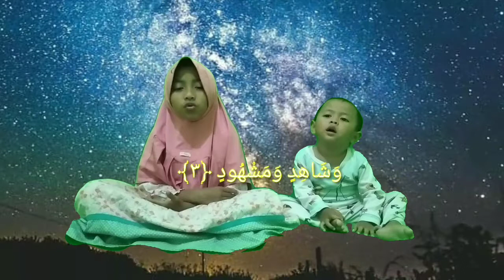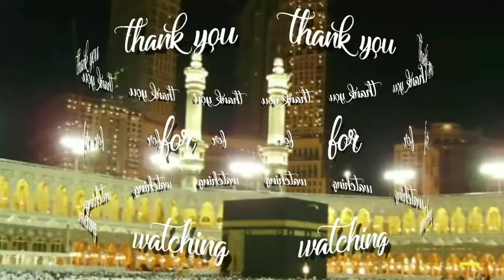cara mudah hafal SURAH AL-BURUJ with Adek fawwaz yg ngantuk berat🤣🤣🤣